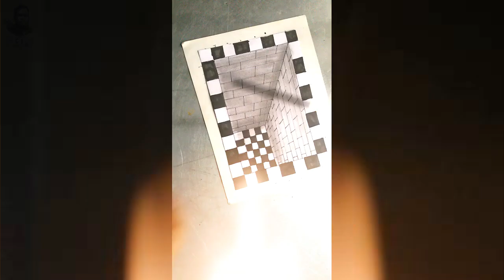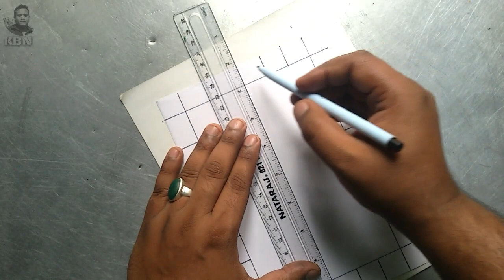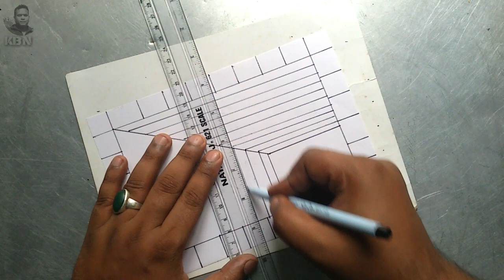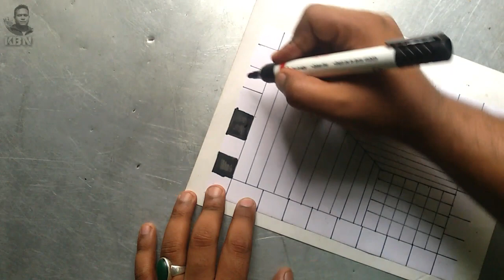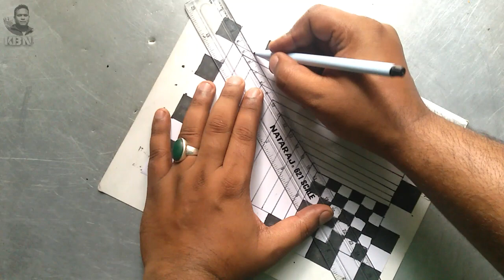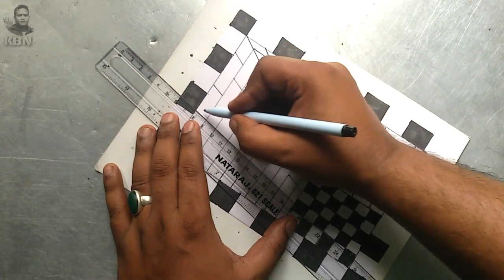illusion trick#3D drawing (Nepali style)